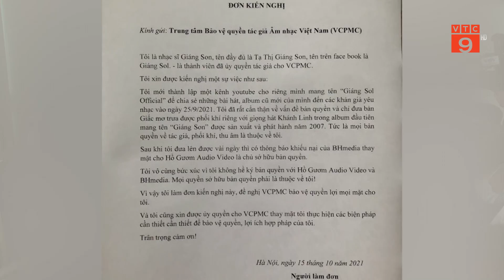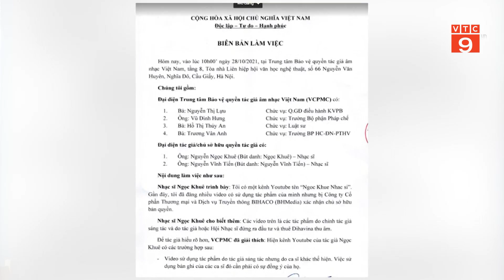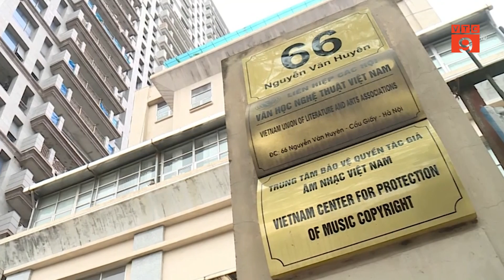QUYẾT LIỆT XỬ LÝ CÁC SAI PHẠM VỀ BẢN QUYỀN TÁC GIẢ TRÊN NỀN TẢNG SỐ | VTC9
VTC9 | QUYẾT LIỆT XỬ LÝ CÁC SAI PHẠM VỀ BẢN QUYỀN TÁC GIẢ TRÊN NỀN TẢNG SỐ